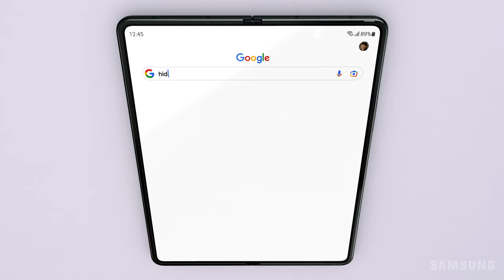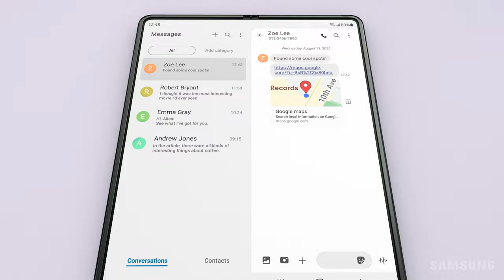Galaxy Z Fold3 5G | تَخَطَّ حدود عالمك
قمنا بتوفير كل تطلعاتك في هاتف ذكي قابل للطي بمنتهى القوة وبتقنية 5G. أبدعنا في الابتكار فيُمكنك فتحه للحصول على شاشة كبيرة والاستمتاع بالمشاهدة والعمل واللعب من خلاله بشكل غير مسبق.

تَخَطَّ حدود عالمك.